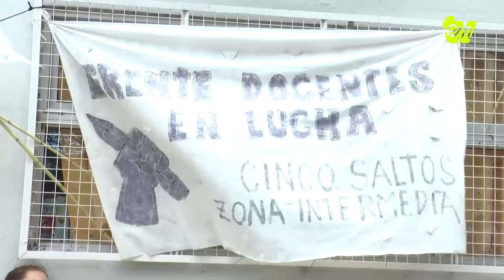ENTV Semanal 24-02-2017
-Primera semana de juicio a Bernardi y Antueque por abuso sexual y corrupción de menores
-El gobierno insiste con implementar la reforma en la escuela secundaria
-Candidatas al Consejo Local de la Mujer presentaron sus propuestas
-El STJ aceptó el protocolo de actuación en casos de violencia intrafamiliar presentado por la municipalidad